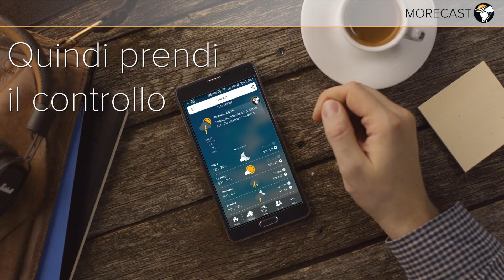MORECAST - Meteo Pro Gratuito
La app meteo MORECAST ti aiuta a vivere la tua vita fino in fondo grazie ai dati meteo più attuali nonché precisi in qualsiasi luogo dove ti trovi. Questa app gratuita per android contiene previsioni meteo per ogni ora, un radar meteorologico, un navigatore per android, un widget meteo, webcam e molte altre cose ancora per facilitare la tua organizzazione ogni giorno.